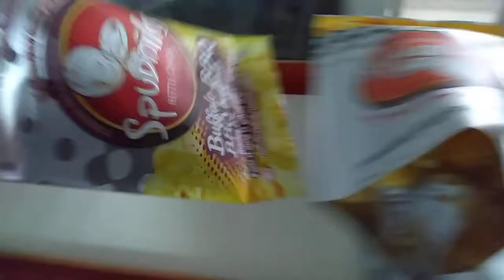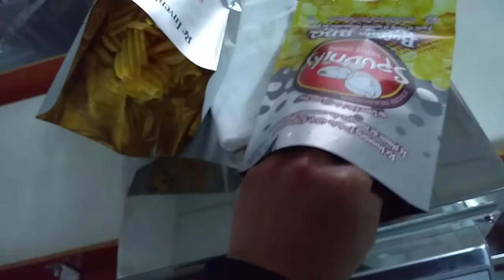Metal detector for aluminum foil package 6